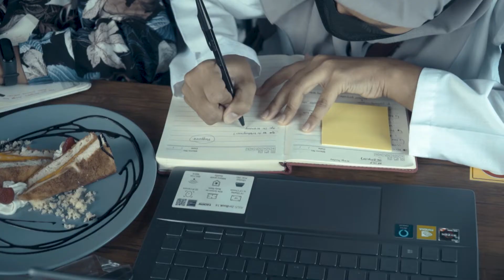"Creating Powerful PowerPoint" with Marvin Sapulete - Sinergi Bicara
Masih zaman bikin slide PowerPoint pakai style desain yang "nggak banget"?

Dalam workshop ini, Marvin Sapulete (slide designer, founder @moxdesignid), membagi kiat mengubah PowerPoint menjadi design tool yang tak kalah andal dibanding Photoshop atau CorelDraw. Dengan mempraktikkan kiat yang dibagikan Marvin, selain untuk membuat slide presentasi,  PowerPoint pun bisa dijadikan "senjata" bagi para content creator dalam berkarya.

Crafting Impactful Presentation Series
CREATING POWERFUL POWERPOINT
with Marvin Sapulete
Sabtu, 8 Januari 2022
TYE Coffeehouse

Fasilitator:
Marvin Sapulete

Dokumentasi & live streaming:
Menara 10

Videografer:
Dimas Wahyu Nugroho

Sinergi Bicara adalah lembaga pelatihan di bidang komunikasi dan pengembangan diri. Sinergi Bicara senantiasa berkomitmen untuk menjadi growth facilitator yang turut mendampingi individu bertumbuh, dalam sebuah wadah Komunitas Teman Bicara.

Sinergi Bicara hadir untuk memfasilitasi siapa saja, dengan latar belakang apa saja, untuk bertumbuh bersama melalui peningkatan kemampuan berkomunikasi dan  skill pengembangan diri lainnya melalui beragam pelatihan, kelas publik, serta ruang Komunitas Teman Bicara.